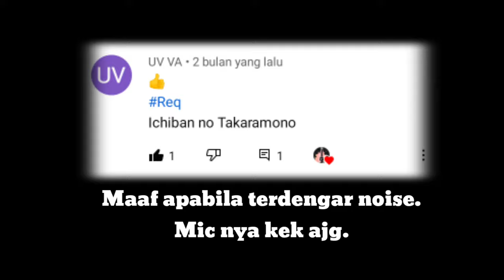ED Angel Beats! Yui Final vers. [{LiSA-Ichiban no Takaramono}] Full Cover by KizunaG.A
Sorry Cok klo kelamaan. Gua abis nonton anime, ngasih makan ayam, ngasih makan ikan, coly, tidur, coly, tidur lagi. ☜ (↼_↼)

REQUEST DITUTUP.

The mic is like a dog.

LiSA-Ichiban no Takaramono Full Cover by Kizuna Gloxinia Aozora.

Google translate 😂

Chord Guitar Modifier:
Kizuna Gloxinia Aozora.

Google translate 😭